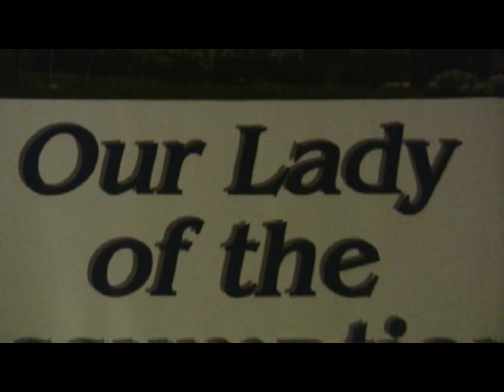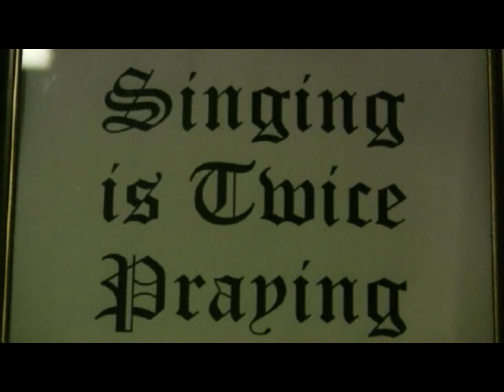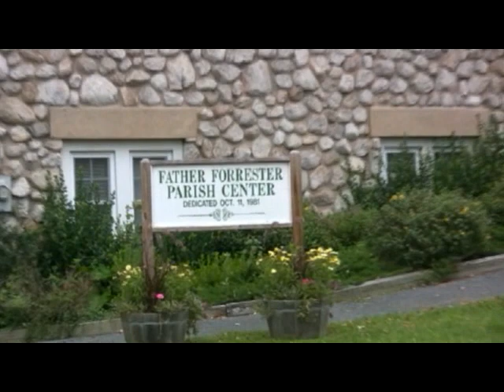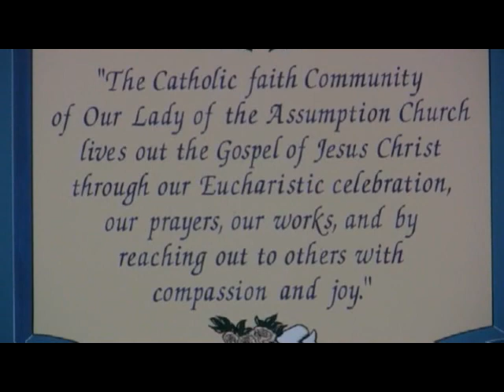Assumption church,Bloomingburg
OCarm church in Bloomingburg